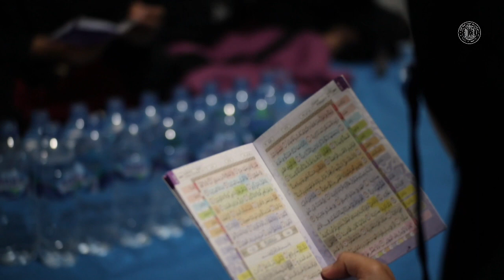Rutinan Khotmil Qur'an Mingguan Ma'had Islam Jamalullail Fi Tahfidzil Qur'an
Agenda rutinan mingguan.
Santri putri Ma'had Islam Jamalullail Fi Tahfidzil Qur'an.